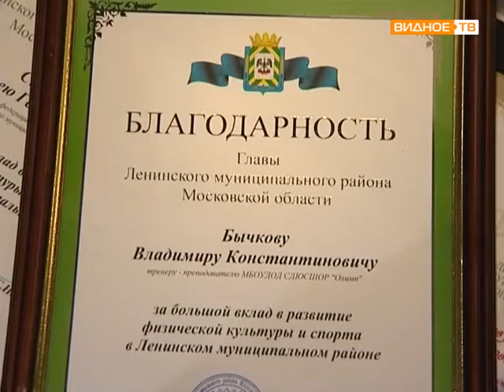Праздник в Ледовом дворце «Арктика» в поддержку российских олимпийцев